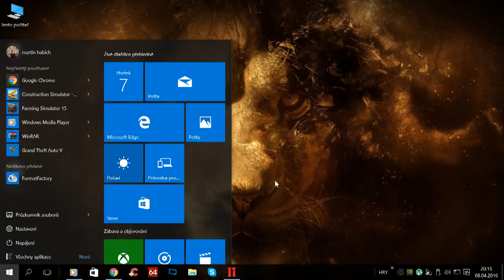mafia 2 CZ 1 cast